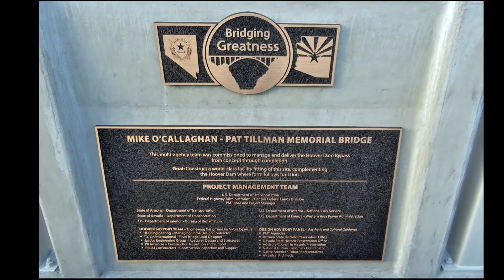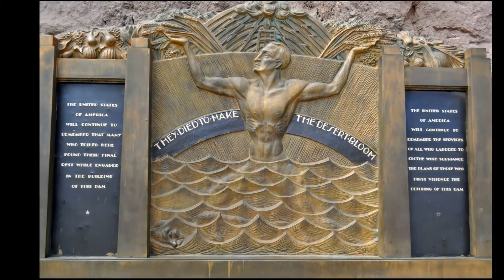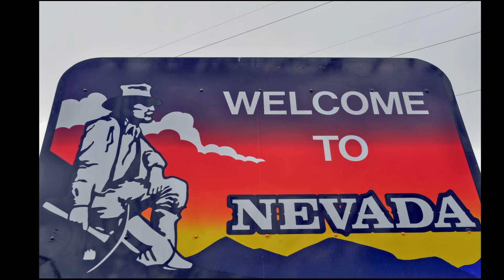Arizona Nevada Hoover Dam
Hoover Dam is a testimony to a country's ability to construct monolithic projects in the midst of adverse conditions. Built during the Depression; thousands of men and their families came to Black Canyon to tame the Colorado River. It took less than five years, in a harsh and barren land, to build the largest dam of its time. Now, years later, Hoover Dam still stands as a world-renowned structure. The Dam is a National Historic Landmark and has been rated by the American Society of Civil Engineers as one of America's Seven Modern Civil Engineering Wonders.